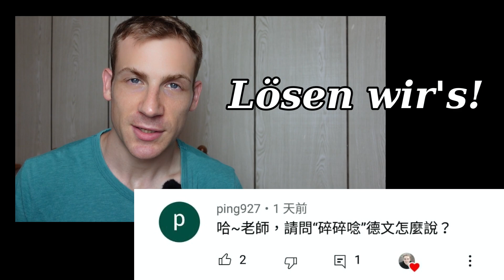「碎碎念」Auf Deutsch? Deutsch lernen 德語教學 學習德文